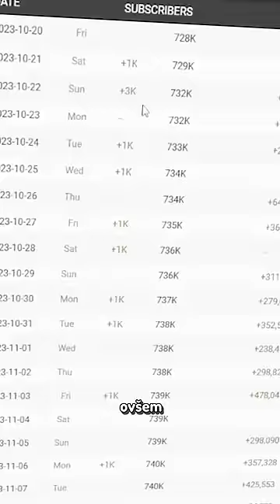Získat 1 MILION odběratelů je nemožný...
📕 Můj druhý kanál - @SyrYakari
📘 Můj třetí kanál - @SirkaYakari